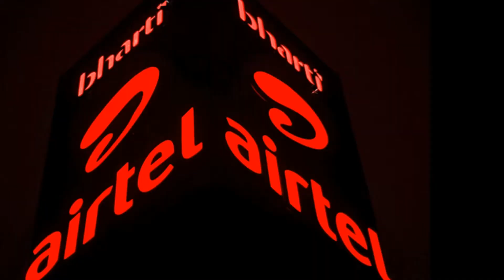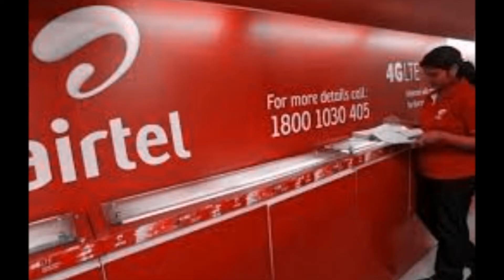Airtel 448 Rupees Plan: Unlimited Calling And 1 GB Data Daily For 70 Days